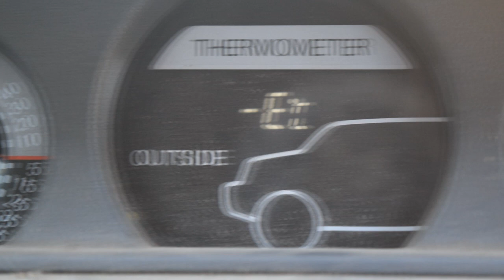2005 Mitsubishi L200 Inbred farm pickup truck- An in depth, real world review (Mitsubishi Triton)